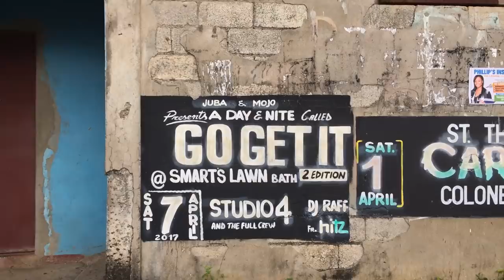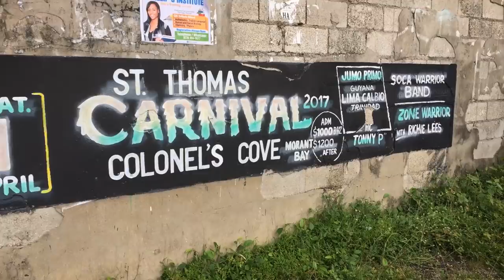Quick Tour of Sunning Hill!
Matthew gives a quick tour of the village of Sunning Hill, Jamaica...chickens, good vibes, and ending with a greeting from Ras Mokko.
bless up,
Matthew & Mokko